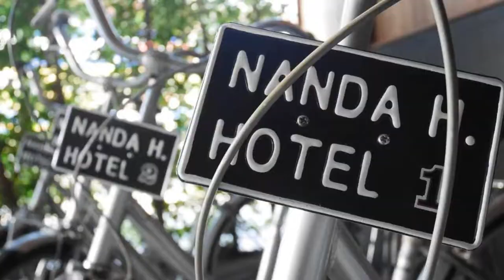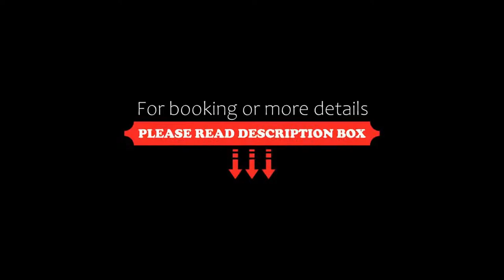Nanda Heritage Hotel, Bangkok, Thailand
About Property:
You're eligible for a Genius discount at Nanda Heritage Hotel! To save at this property, all you have to do is sign in.
Featuring free WiFi access and a pool, Nanda Heritage Hotel is located west of Bangkok's city centre. It is a 10-minute ride from Khao San Road.
Hotel rooms are air-conditioned and feature a flat-screen TV. There is also an electric kettle, refrigerator and a desk. Each room has a private bathroom with a shower.
Facilities at Nanda Her...
Property Type: Hotel
Address: 632 Wisut Kasat Road Pranakorn, 10200 Bangkok, Thailand
Searching For
1. Nanda Heritage Hotel - Bangkok - Thailand
2. Nanda Heritage Hotel - Bangkok - Thailand Address
3. Nanda Heritage Hotel - Bangkok - Thailand Rooms
4. Nanda Heritage Hotel - Bangkok - Thailand Amenities
5. Nanda Heritage Hotel - Bangkok - Thailand Offers and Deals
Audio Credit:
Track Title: Subway Dreams
Artist: Dan Henig